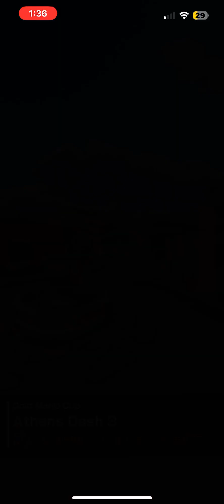Gold Mario Cup in Anniversary Tour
Gameplay of Gold Mario Cup in Anniversary Tour.